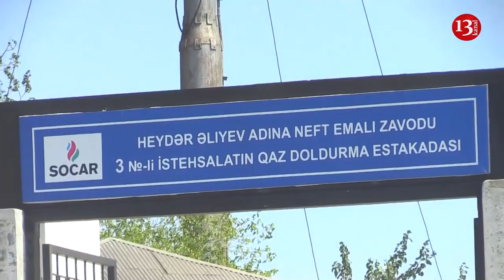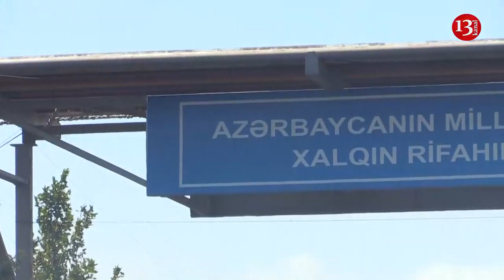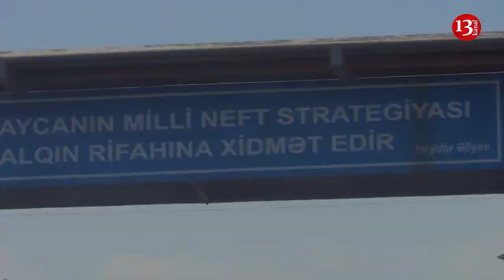"Bakıda maşınlar saatlarla qaz növbəsindədir, erməni kilsələrinə is pulsuz qaz verirlər"